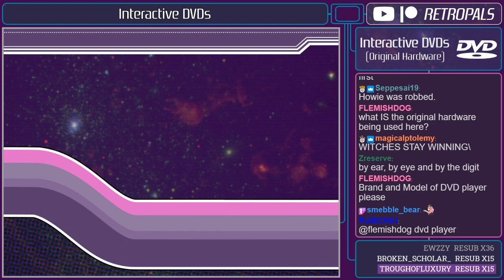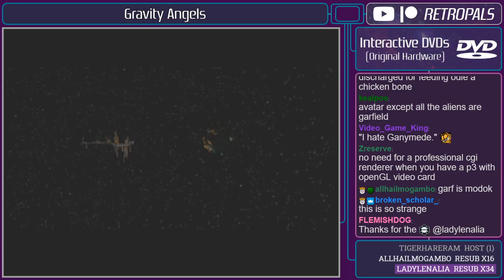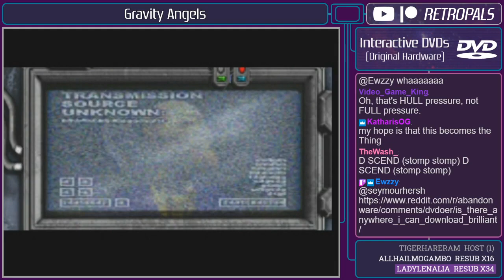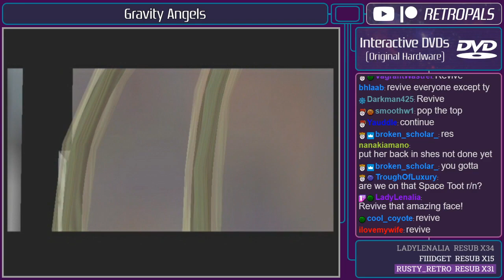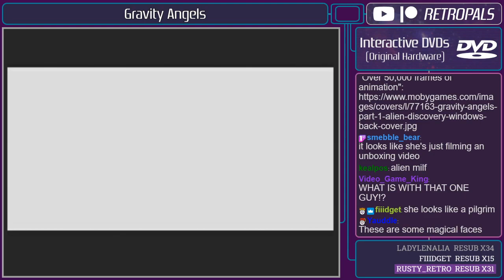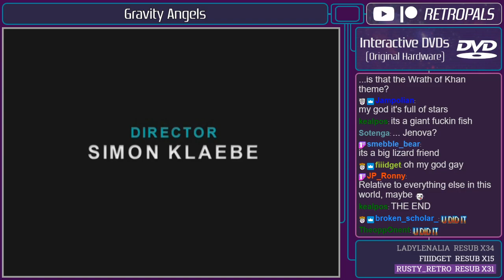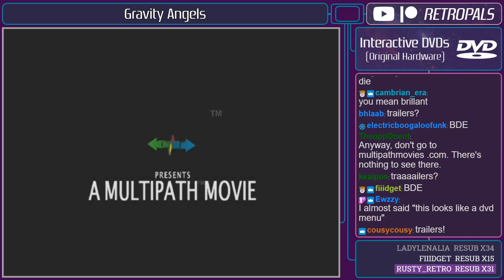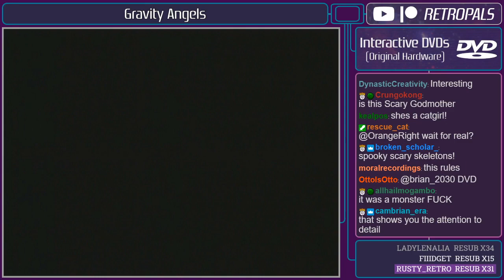Gravity Angels: Alien Discovery (Multipath Movie Playthrough) - Retro Pals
You ever find a game so obscure that you're convinced that no one else on the planet has ever played it? Welcome to Gravity Angels, a four-part Multipath Movie (TM) released as a series of interactive discs compatible with any standard DVD player. In this first chapter, we meet a ragtag crew of space jerks who hate each other, but by the end...well, they still hate each other. Now we just need to track down the other three chapters!